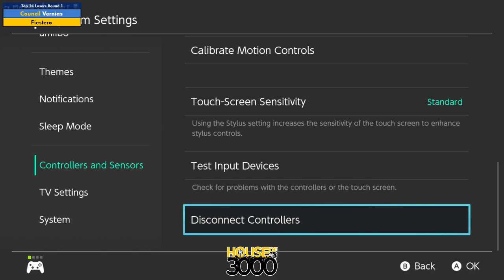Xeno351 Top 24 Losers Round 1 Vernias vs Fiestero